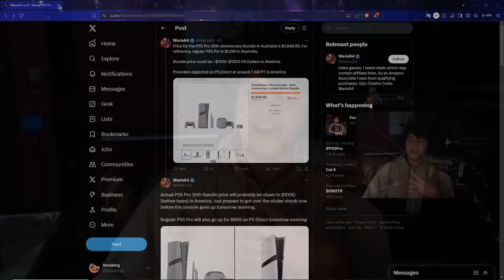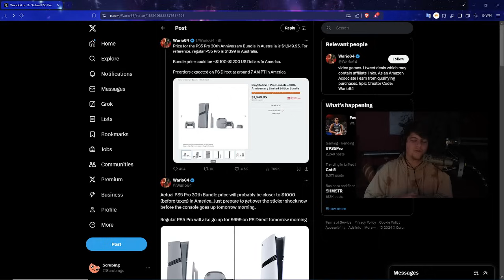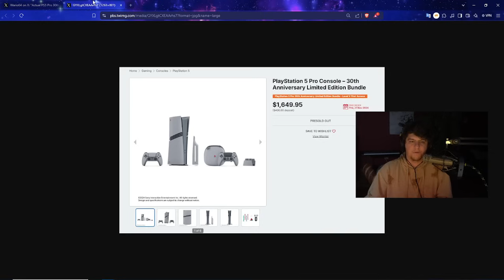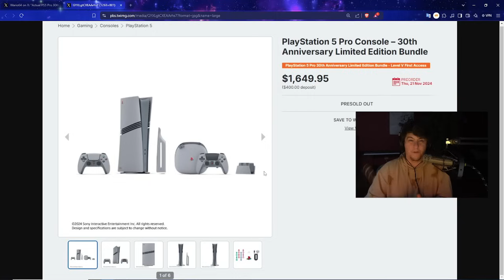PS5 PRO 30TH ANNIVERSARY CONSOLE PRICE BUNDLE AND MAYBE RESTOCK TIME LEAKED! AUSTRALIA DROPPED TODAY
RUMOR IS 7 AM PST - 8 AM MTN 9 AM CENTRAL 10 AM EST BUT NO ONE KNOWS FOR SURE SURE PLAYSTATION VR2
PS5 PRO DISC ATTACHMENT
0:00 Intro

Walmart: PS5 | PS5 Digital Edition (get stock notifications)
GameStop: PS5 | PS5 Digital Edition
Target: PS5 | PS5 Digital Edition
Sony: PS5 | PS5 Digital Edition
Newegg: PS5 | PS5 Digital Edition (auto notify available)